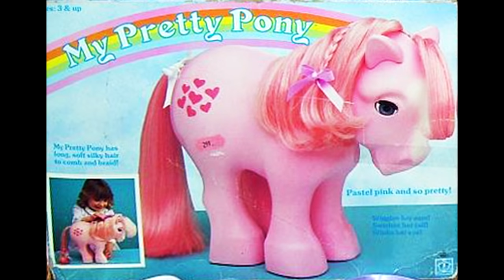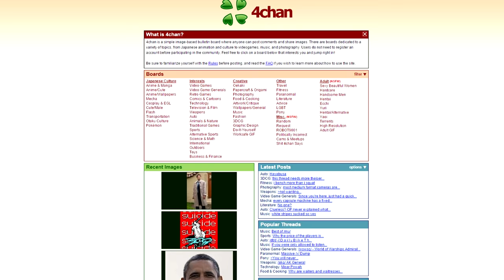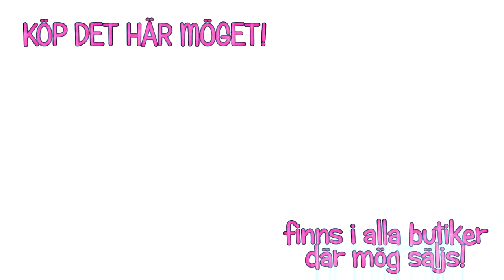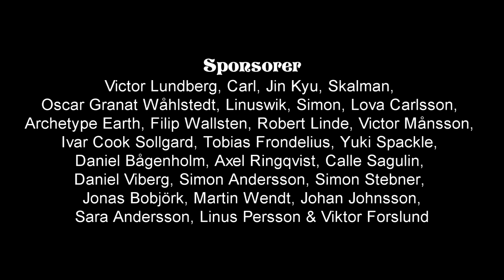Felix Recenserar - My Little Pony: Equestria Girls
Felix kollar på den hjärndött sockersöta skitfilmen My Little Pony: Equestria Girls, och känner hur hans hjärna förmultnar!